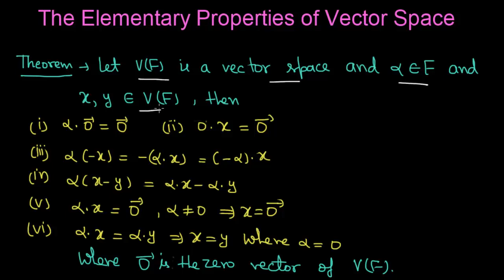VECTOR SPACE - Elementary Properties of Vector Spaces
This video tutorial explains the Elementary Properties of Vector Spaces. These Properties of Vector Space are taught with the help of Theorems. Hope it will help understading the topic betterly.

Your one share will help many students to make their maths journey the simplest and pleasant one.